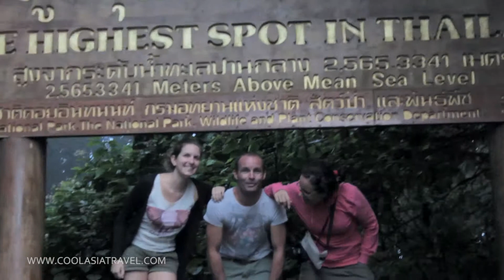Trekking trail Doi Inthanon Kew Mae Pan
Book your trekking in Chiang Mai now!

Are you coming to the north of Thailand, in Chiang Mai? If yes, you have to enjoy a trekking to discover the wonderful and wild nature.

Our agency promotes responsible tourism and proposes to you real eco-treks, in non touristy areas.
Our guide is native from the Hill tribe and respects ethnic minority, flora and fauna.

We propose this trek in 1 day, 2 days 1 night or even 3 days and 2 nights!

This package consists of 2 days 1 night trek in a non-touristic village and one day experience at « Kew Mae Pan » Natural Trail (located in the Doi Inthanon National park).
Includes one night in an authentic village (White Pakayaw).
Enjoy your new unforgettable experience !

* The expedition at Kew Mae Pan (3rd day) is not available from July to September because of the rainy season.

Some questions ?

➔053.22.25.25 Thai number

Ready for this new experience?